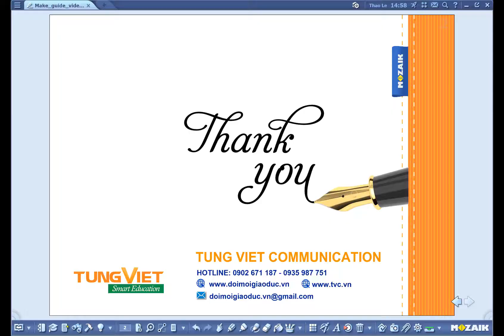[TVC_SMART_EDU] Hướng dẫn đăng nhập mozaWeb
Hướng dẫn đăng nhập mozaWeb dành cho học sinh